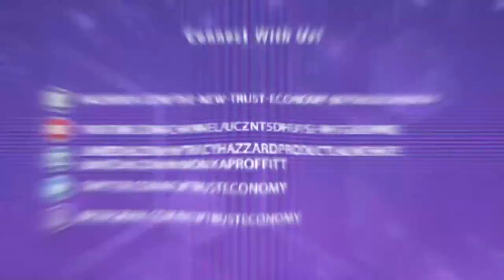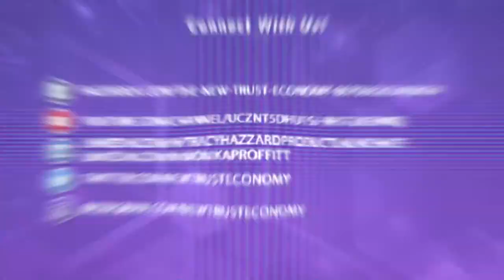Nodle And The Nodle Cash App With CEO/Co-Founder Micha Benoliel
The possibilities that you can do with blockchain are potentially endless, as Nodle’s interesting developments show. With the Nodle Cash App, the platform effectively creates an ecosystem that integrates blockchain, cyptocurrency and the internet of things. Joining in this conversation with Monika Proffitt, the company’s founder and CEO, Micha Benoliel eloquently explains how the whole ecosystem works and what possible directions it can take. The platform is set to enable users to make purchases using Nodle Cash, setting the stage for greater possibilities that have the potential to change the digital ecosystem as a whole. Join in as Monika and Micha geek about what could become the next revolution in digital technology.